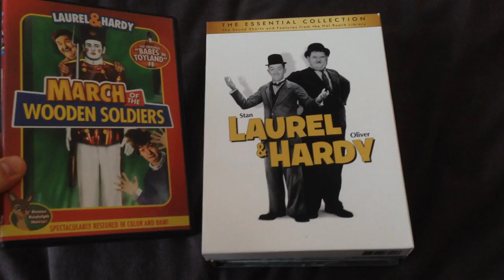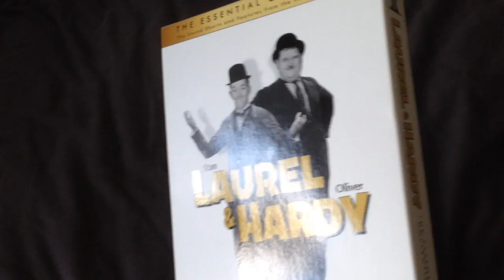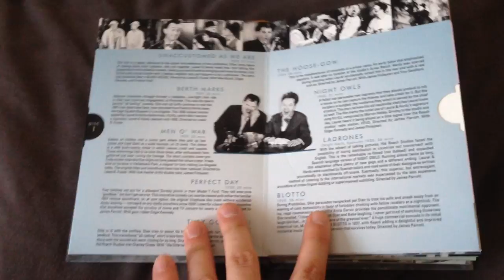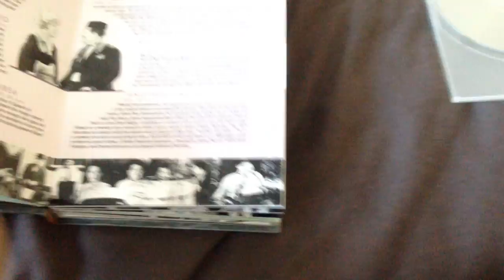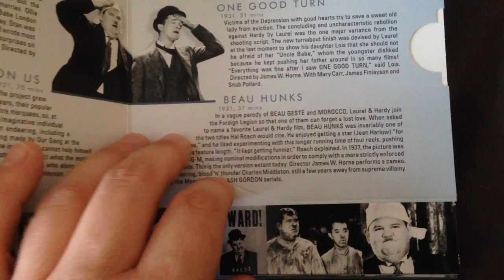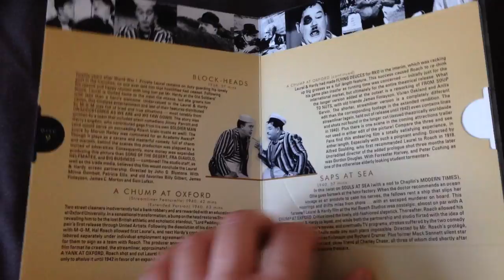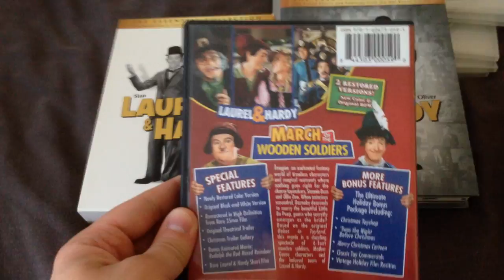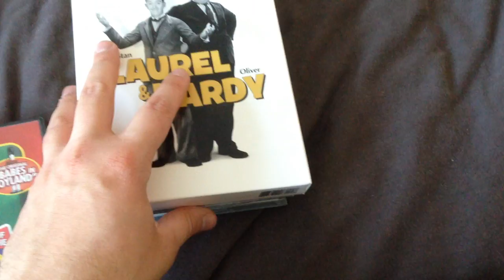Laurel & Hardy Collection - Part 2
Here is the second part of my entire Laurel & Hardy DVD/Blu-Ray Collection. This part showcases the last of my American DVD releases. Nest part I will cover the extensive UK DVD/Blu-Ray releases.